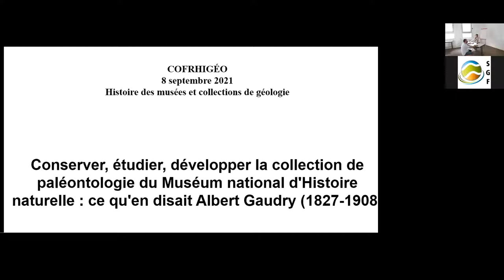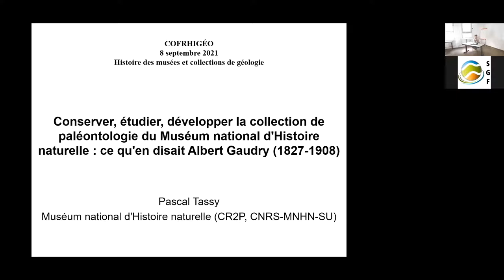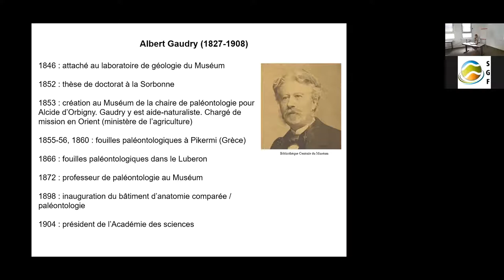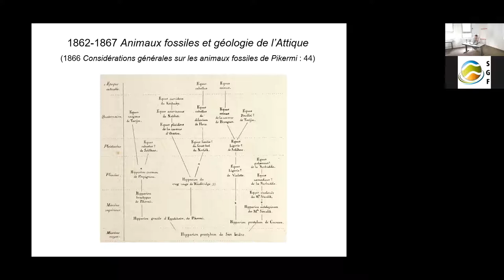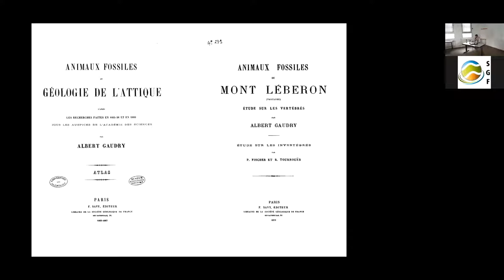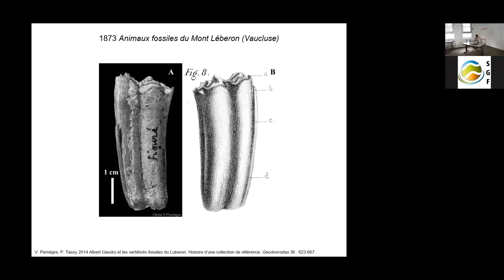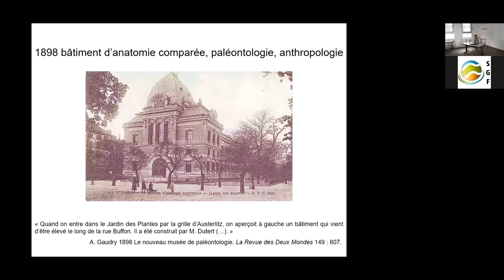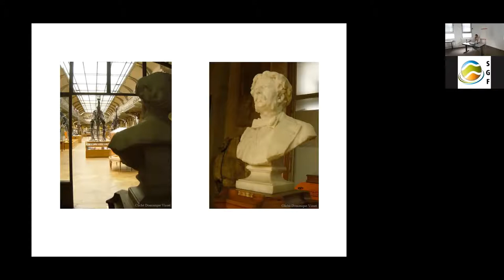Pascal TASSY : Conserver, étudier, développer la collection de paléontologie du MNHN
Pascal TASSY
Conserver, étudier, développer la collection de paléontologie du Muséum national d'Histoire naturelle : ce qu'en disait Albert Gaudry (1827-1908)

Professeur émérite au Muséum National d'Histoire Naturelle

Albert Gaudry, titulaire de la chaire de paléontologie du Muséum national d'Histoire naturelle de 1872 à 1902, s'est beaucoup investi dans la gestion de la collection de paléontologie. L'actualité des problèmes qu'il aborde et la pertinence de ses analyses sont évoquées au travers de ses écrits et de ses réalisations.